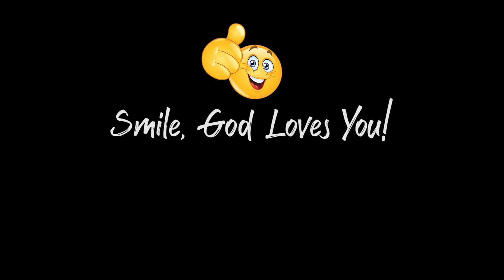LJID Video 2022 03 10 Let The Spirit Teach Me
Uvella shares some details of Paul’s conversion to not just accept Jesus as his Lord but how he went 100% in for sharing about God. Today David asks “Who are we trying to please.” The idea is not just to be a fan of Jesus but a follower.